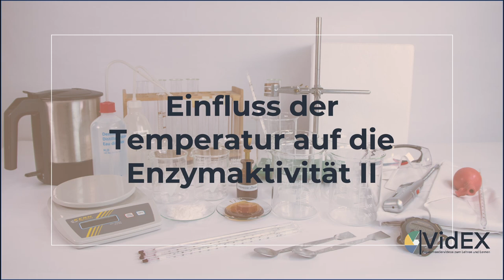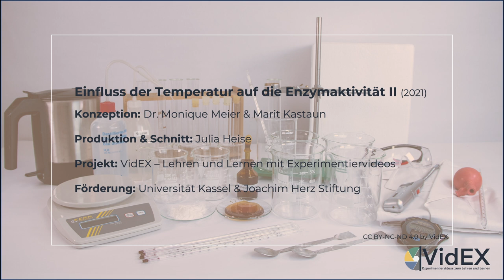Einfluss der Temperatur auf die Enzymaktivität II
In der zweiten Variante zum Temperatur-Experiment werden Stärke-Lösungen (inkl. Indikator) in fünf Ansätzen unterschiedlich temperiert. Zu diesen Ansätzen wird direkt die Honiglösung gegeben.